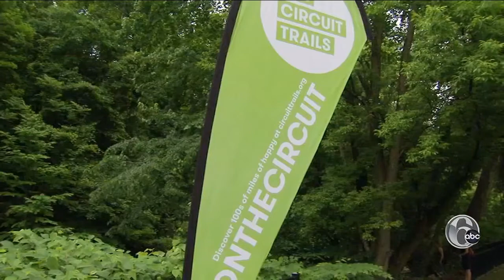Philly's Circuit Trails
Melissa Magee helps us navigate the Circuit Trails.